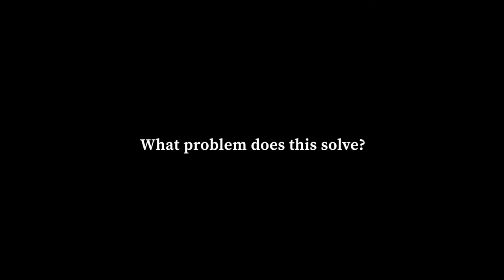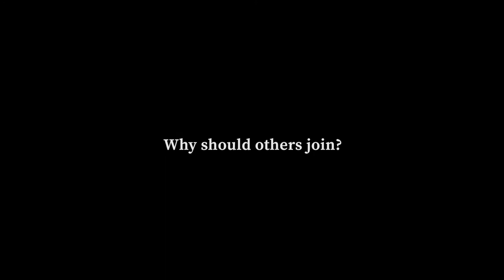Social Learning Across Content | Highlights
Hear highlights from members talking about why they think social learning with digital content is important and why organizations should join the Social Learning Across Content coalition.